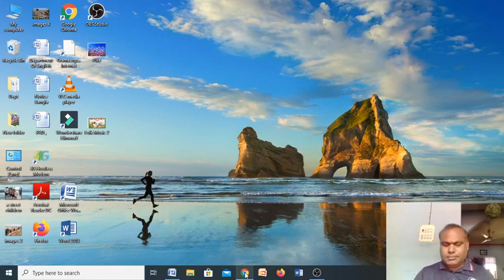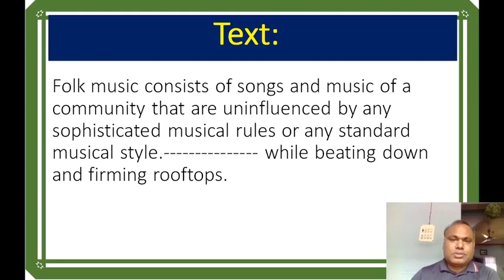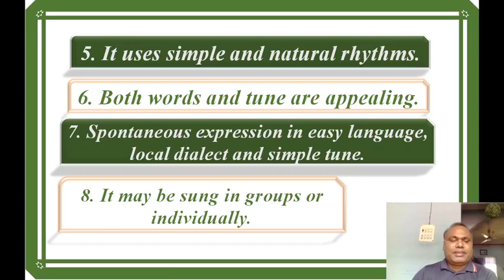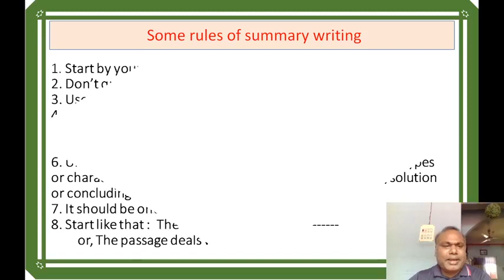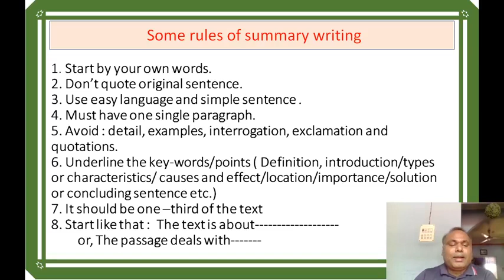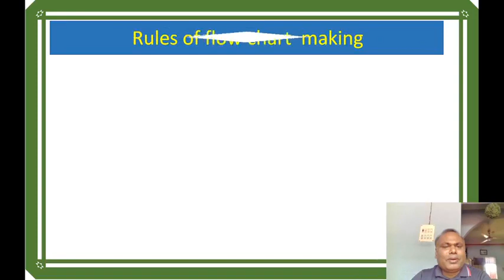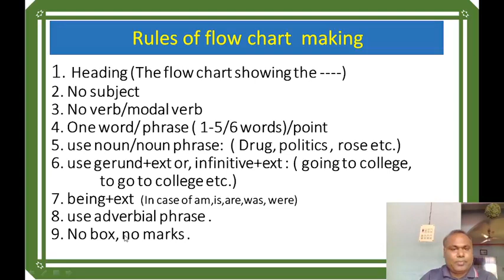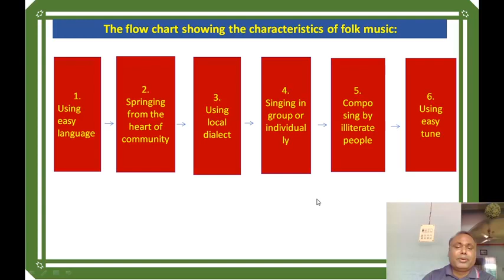HSC English 1st Paper Topic Flow chart making and summary writing U 12, L